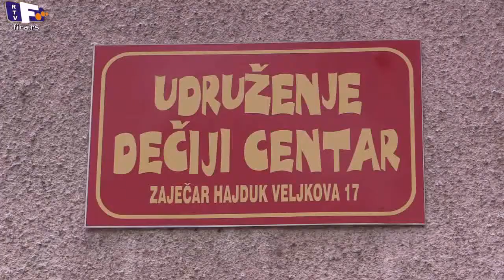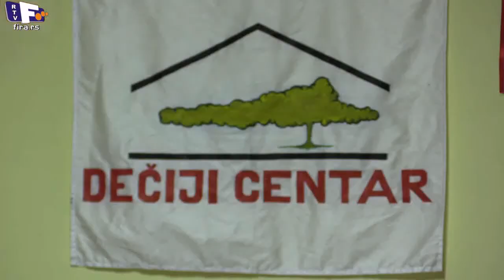Press Udruženja Dečiji centar, Rime i L Down